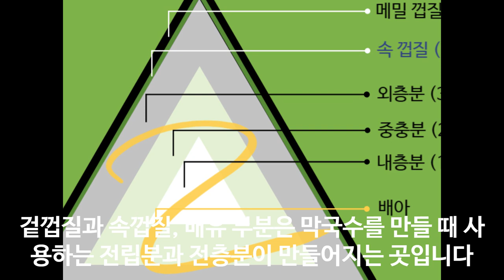메밀막국수의 재료 전립분 전층분 메밀가루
막국수와 메밀국수의 재료는 메밀 한가지 뿐만 아니라 제분 방법에 따라 여러가지로 나뉠 수 있습니다.

100% 메밀국수 (주와리소바) 까지

감사합니다.